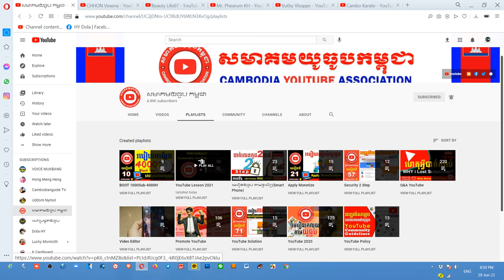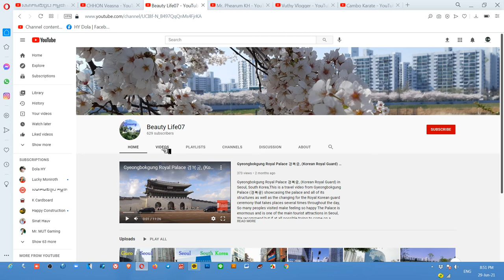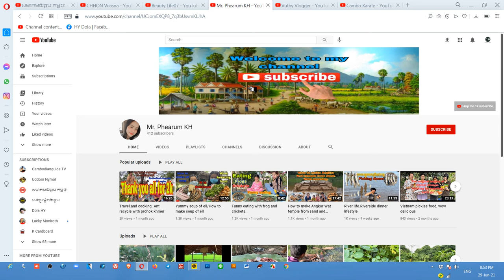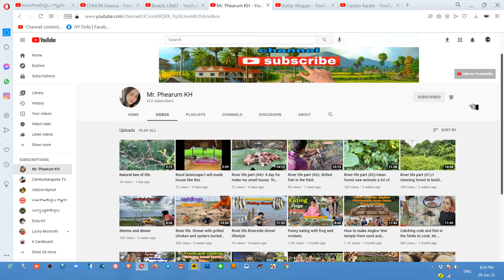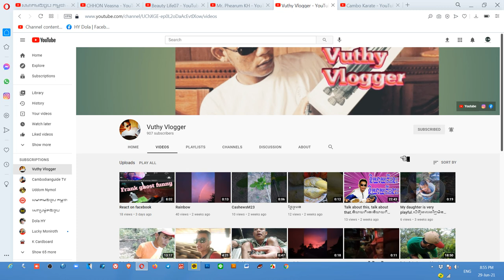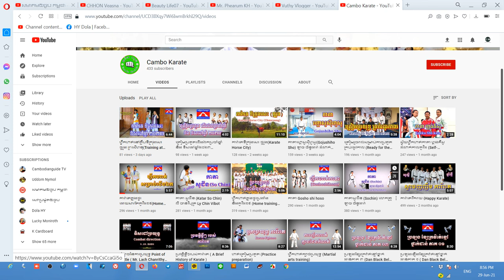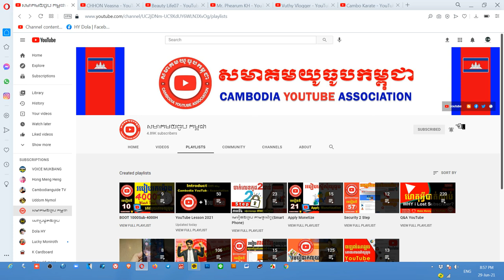ប្រម៉ូត5ឆានែល ស្វែងយល់ពីការរកលុយតាមហ្វេស៍ប៊ុកផេក Learn Facebook Ad Break in CHHON Veasna YT Channel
ដើម្បីទទួលបានមេរៀនថ្មីទាក់ទងនឹងការរកលុយតាមយូធូប

និងជួយពន្យល់ណែនាំអំពីគោលការណ៍និងវិធីសាស្រ្តដើម្បីជោគជ័យជាមួយយូធូប. ។
សូមអរគុណ